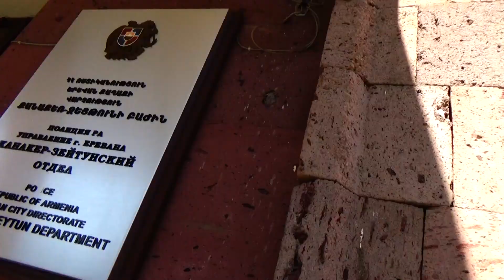Էրեբունու և Քանաքեռ-Զեյթունի ոստիկանները մեքենաների կողային հայելիներ գողություններ են բացահայտել